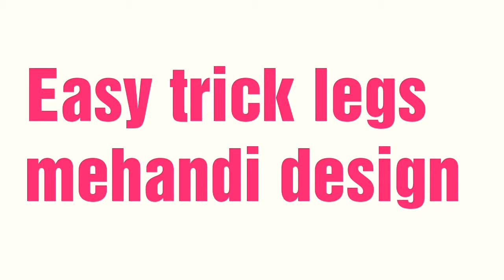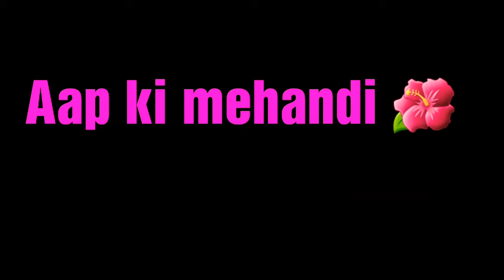चुटकियों में लग जायेगी पैरों में मेहँदी इस आसान ट्रिक से, इस ट्रिक से पैरों पर मेहँदी लगाना सीखें-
😍🌺Publish 9-9-19

Click here 😍🙂👇🏽

Aap in sabhi video ko dekhiye mehandi tutorial video h kafi help milegi mehandi sikhne main

LIKE____________LIKE

SHARE______________SHARE

SUBSCRIBE______________SUBSCRIBE🙂